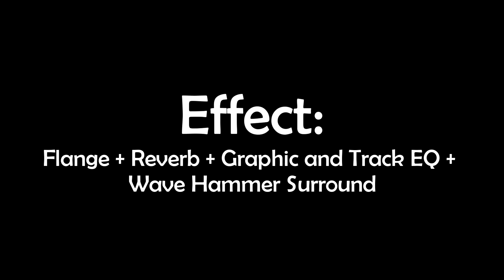Red Zone Tutorial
Here's the tutorial of Everyone due to make YTPMV/音MAD collab.

Programs used:
Vegas Pro 16 and 17
VirtualPiano.eu